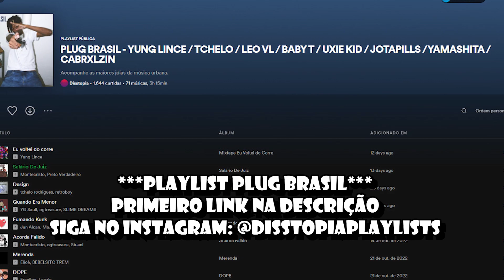PESADOOO!!! BROCASITO - SCARSITO [REAÇÃO/ ANÁLISE]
SIGA NO INSTAGRAM: @DISSTOPIAPLAYLISTS

instagram: @falatuzetre // segue nos lá
tiquetoque: @falatuzetretv // segue nos lá

0:00 INTRO
0:26 PLAYLIST PLUG BRASIL
0:44 RESTANTE DA INTRO
0:51 REACT
3:07 ANÁLISE